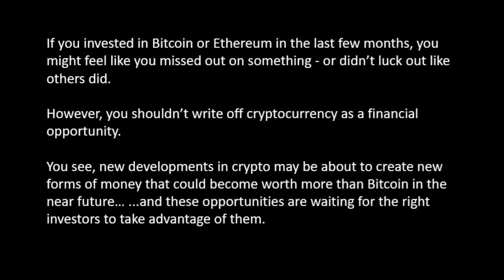Do You Know How To Find The Next Bitcoin?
If you want to find out more, simply click below.

We will talk about the most popular of them:
- Bitcoin
- Ethereum
- Litecoin
- Ripple
- ALTCOINS
- Tokens

*** CRYPTOCURRENCY WALLETS ***

Coinbase (FIAT - BTC - BCC - ETH - LTC)

*** CRYPTOCURRENCY EXCHANGES ***

cryptocurrency news,
cryptocurrency define,
cryptocurrency definition,
cryptocurrency prices,
cryptocurrency analysis,
cryptocurrency charts,
cryptocurrency and blockchain,
cryptocurrency mining,
cryptocurrency blockchain,
cryptocurrency basics,
cryptocurrency buy,
cryptocurrency bitcoin,
cryptocurrency ethereum
cryptocurrency books,
cryptocurrency ebook,
cryptocurrency banks,
cryptocurrency companies,
cryptocurrency converter,
cryptocurrency crash today,
cryptocurrency collapse,
cryptocurrency dead,
cryptocurrency drop,
cryptocurrency falling
a cryptocurrency exchange,
a cryptocurrency wallet,
a cryptocurrency that's not bitcoin,
a cryptocurrency millionaire wants to build,
a cryptocurrency miner,
a cryptocurrency portfolio,
a cryptocurrency platform,